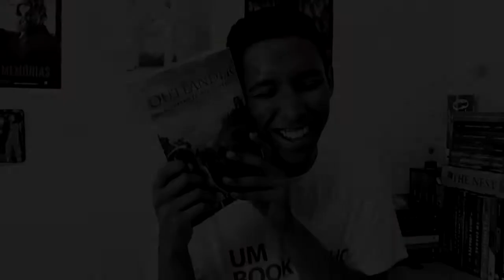5 motivos para ler A Viajante do Tempo | Um Bookaholic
Nesse vídeo eu indico pra vocês o livro 'Outlander: A Viajante do Tempo', escrito pela Diana Gabaldon e publicado aqui no Brasil pela Editora Arqueiro. Pra fazer uma resenha um pouquinho diferente, dou cinco motivos pra lê-lo. \o/

LINKS SUGERIDOS

* Compre com o link e ajude o canal.

O meu livro, 'Wyattix - A Confiança é Mortal', já está disponível para leitura no Wattpad! :)

Participe do f4ntasia, um grupo no Facebook dedicado aos leitores de fantasia!

Gostou do que viu e gostaria de fazer parceria ou anunciar o seu produto? Saiba a melhor maneira de entrar em contato através da aba Parceria em meu site. :)

• Periscope: umbookaholic

Valeu! \o/